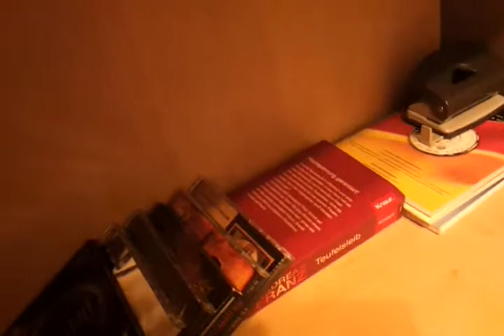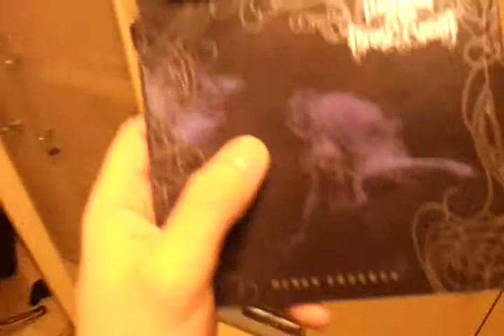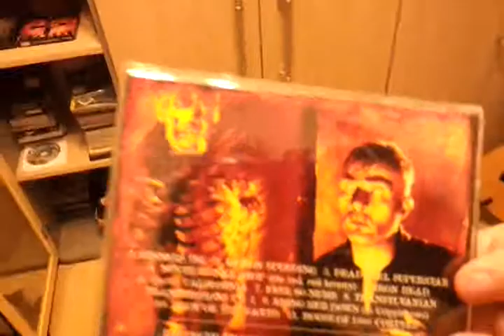Videospecial: Einblicke in meine Musiksammlung #10